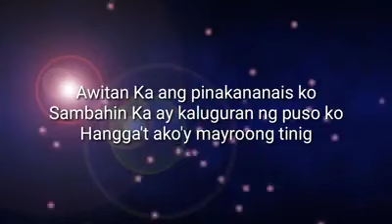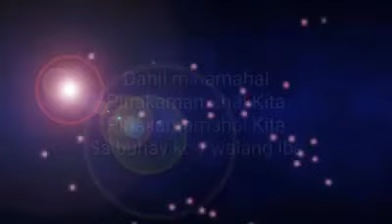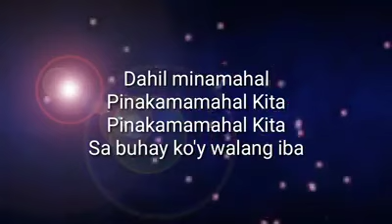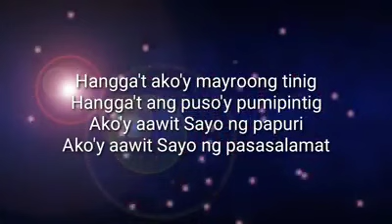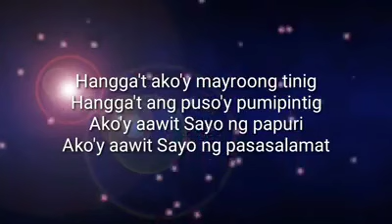PINAKAMAMAHAL KITA LYRICS BY PASTOR JOEY CRISOSTOMO